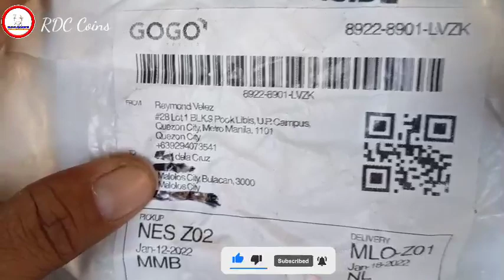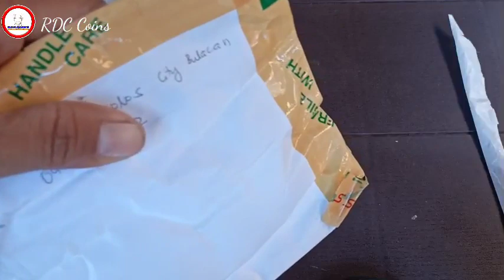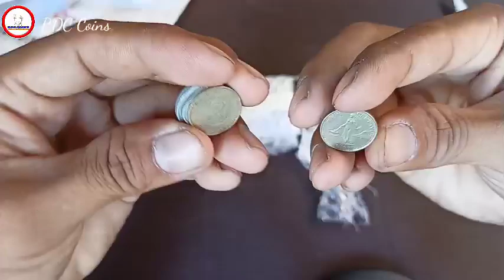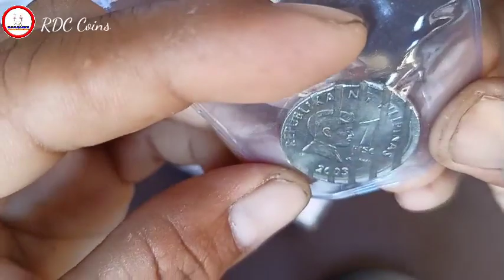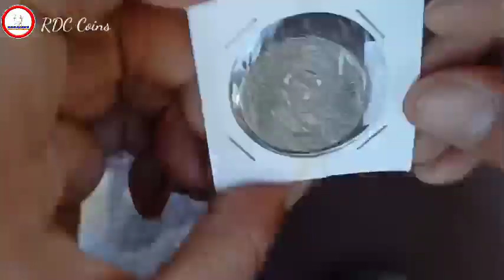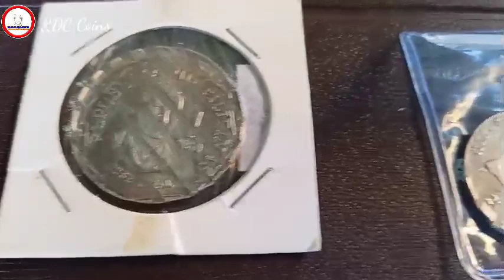Nakabili ako ng error coins sa isang seller from manila | Baka meron ka din ng mga hinahanap ko??